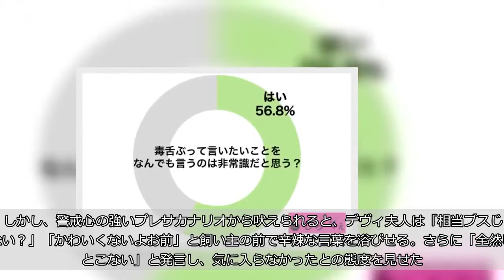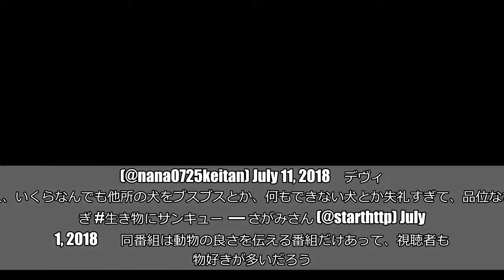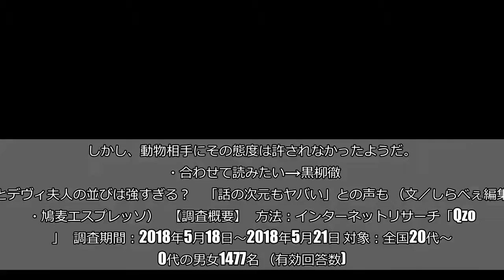デヴィ夫人、他人の飼い犬を叩いて「ブス」と毒舌 「失礼すぎて不快」と批判相次ぐ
デヴィ夫人といえば歯に衣着せぬ発言で周囲を圧倒する、まさに大御所のタレントだ。思ったことをズバズバという姿に好感を抱く人がいる一方、不快な思いをしている人も。  そんな中、11日放送の『トコトン掘り下げ隊！生き物にサンキュー！！』（TBS系）で見せた一幕が「不快すぎる」と話題になっている。    ■他人の犬に「相当ブスじゃない？」  番組では、大型犬の魅力をデヴィ夫人に紹介するロケを放送。12匹の小型犬を飼う芸能界きっての小型犬愛好家のデヴィ夫人が、大型犬と触れ合うという企画だ。  その中でデヴィ夫人は、飼い主として慣れたテクニックを駆使してさまざまな大型犬と触れ合っていく。言うことを聞かないやんちゃな大型犬も、「コラ！　いいか！」とお尻を叩くデヴィ夫人 の言うことを聞き、持ち前の巧みなリード捌きで次々に従順に。その様子に飼い主も驚き、ネット上でも「すごい」「さすが慣れてる」といった称賛の声が相次いだ。  しかし、警戒心の強いプレサカナリオから吠えられると、デヴィ夫人は「相当ブスじゃない？」「かわいくないよお前」と飼い主の前で辛辣な言葉を浴びせる。さらに「全然ピンとこない」と発言し、気に入らなかったとの態度を見せた。    ■「失礼すぎて、品位なさすぎ」  デヴィ夫人が飼い主の前で犬を罵倒する姿に、ネット上からは「不快だ」「品性がない」と怒りの声があがった。 たまたまテレビつけたら犬が出てたので見ていたらデヴィ夫人が犬をブス呼ばわりしてて心の底から不快。犬って家族だよ？人様の大切な家族にブスだから散歩したくないなんて蔑む？動物好きな人が見てる番組だろうに不快にさせるのやめてほしい。こんな発言少しも面白くないし編集でカットしろよ。  — メラ (@mera128s) July 11, 2018   デヴィ夫人、犬の散歩得意ってなってるけど、言うこと聞かないからって叩いたらダメだろ。生き物にサンキュー  — けーたん(仮) のアカウント。 (@nana0725keitan) July 11, 2018   デヴィ夫人、いくらなんでも他所の犬をブスブスとか、何もできない犬とか失礼すぎて、品位なさすぎ 生き物にサンキュー  — さがみさん (@starthttp) July 11, 2018       同番組は動物の良さを伝える番組だけあって、視聴者も動物好きが多いだろう。そのため、動物を罵倒する姿を不快に思う人がいるのは自然といえるか。    ■言いたいことを何でも言うのは非常識？  しらべぇ編集部が全国20代〜60代の男女1,477名に「毒舌」について調査したところ、約6割が「毒舌ぶって言いたいことをなんでも言うのは非常識だと思う」と回答した。    思っていることをズバズバ言う姿を「不快」「非常識」と感じている人は多いようだ。     普段はタレント相手に過激な発言をして、番組を盛り上げているデヴィ夫人。しかし、動物相手にその態度は許されなかったようだ。  ・合わせて読みたい→黒柳徹子とデヴィ夫人の並びは強すぎる？　「話の次元もヤバい」との声も （文／しらべぇ編集部・鳩麦エスプレッソ） 【調査概要】 方法：インターネットリサーチ「Qzoo」 調査期間：2018年5月18日～2018年5月21日 対象：全国20代～60代の男女1477名 （有効回答数)